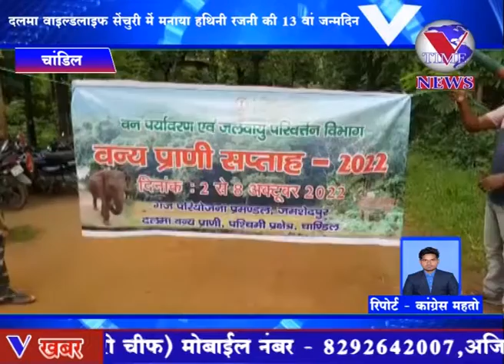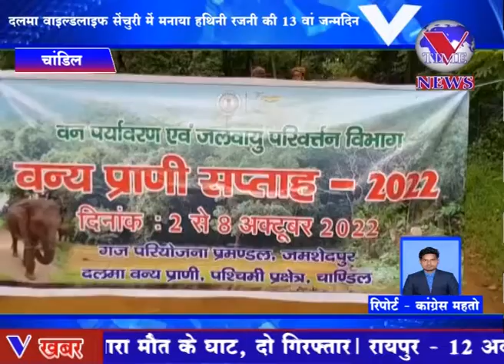सरायकेला : दलमा वाइल्डलाइफ सेंचुरी में मनाया हथिनी रजनी की 13 वां जन्मदिन। काटा गया 14 पाउंड की केक